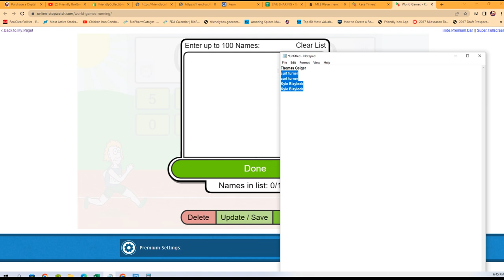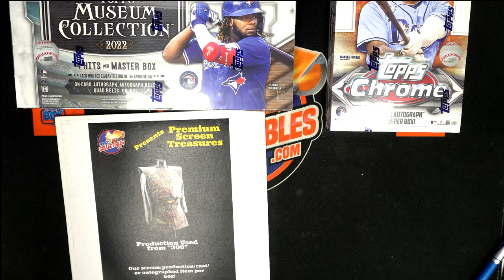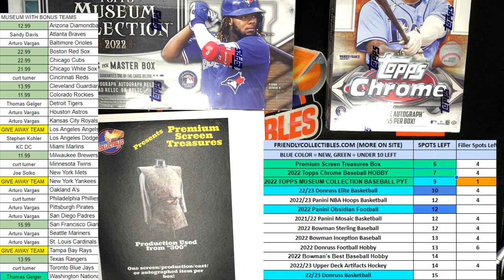2022 Topps Museum Collection Baseball Hobby FILLER ID 22TMUSBBPYT476